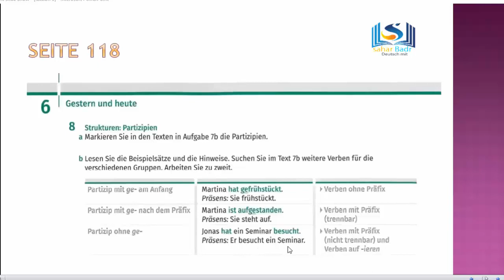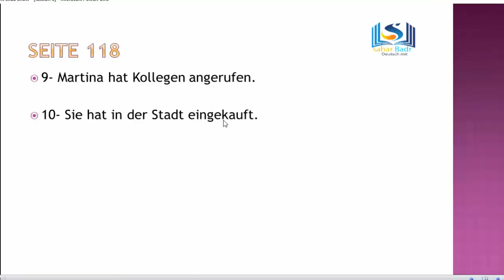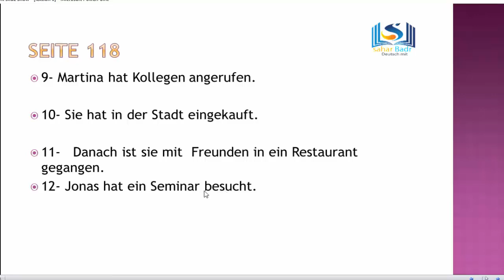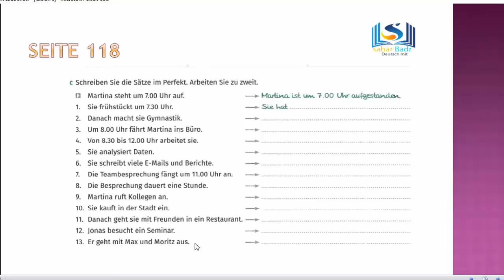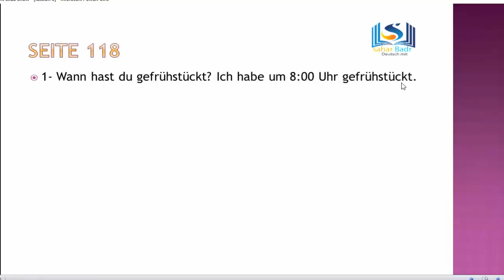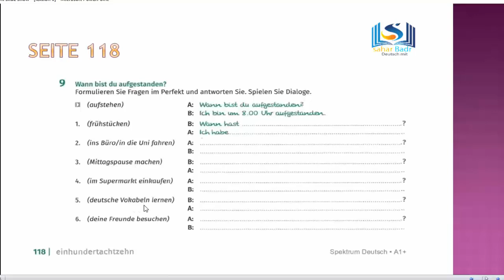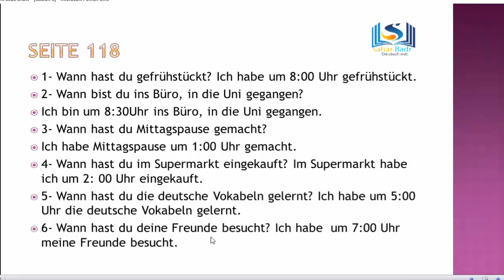Deutsch A1. Niveau.Erklärung. A1: Seite 118. شرح الدرس السادس